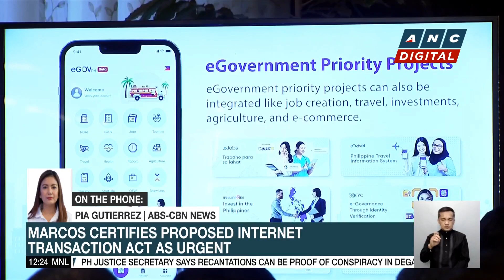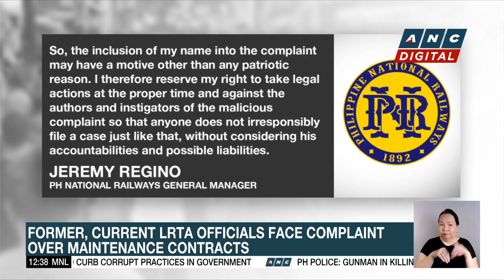DTI: RCEP won't hurt local industries | ANC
Dateline Philippines: The Philippine Trade Department gives its assurance the implementation of RCEP won't hurt local industries.